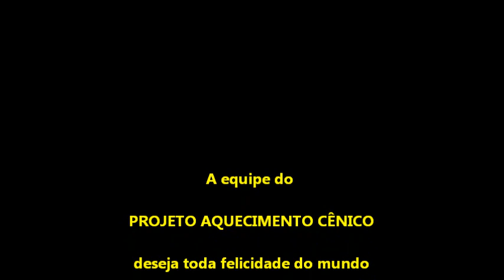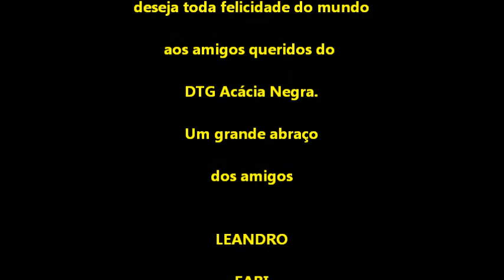Aquecimento Cênico DTG Acácia Negra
No dia 26 de julho de 2014 a equipe do Projeto Aquecimento Cênico esteve com a galera do grupo de danças juvenil do DTG Acácia Negra, de Montenegro, RS.